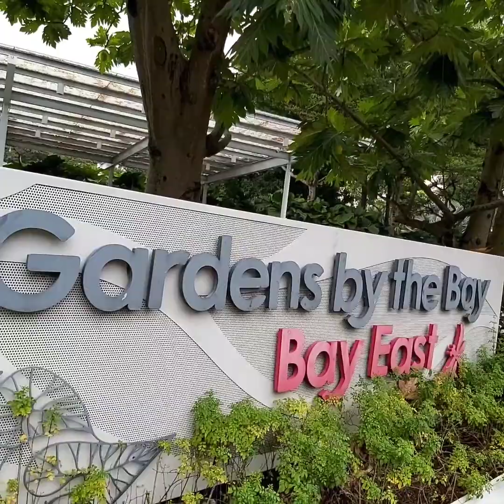Garden's by the Bay/Marina Bay Cycling Adventure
Amazing Place